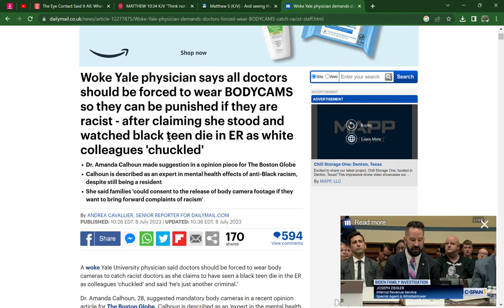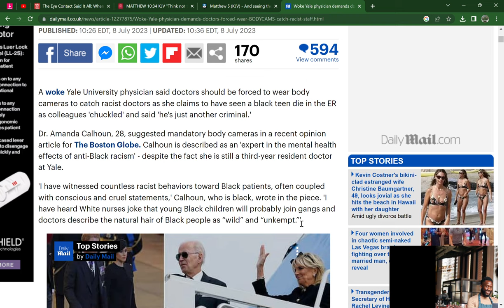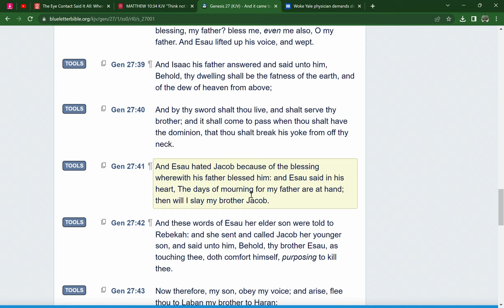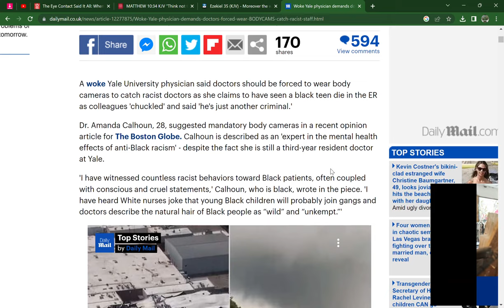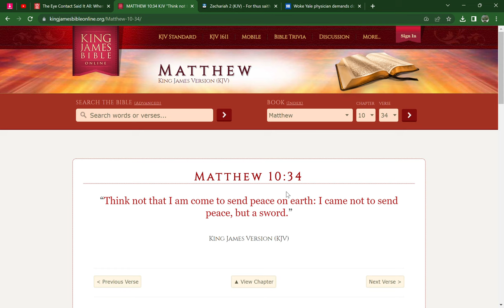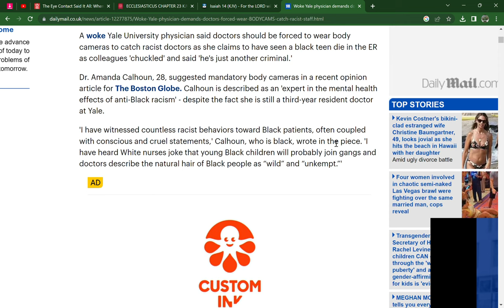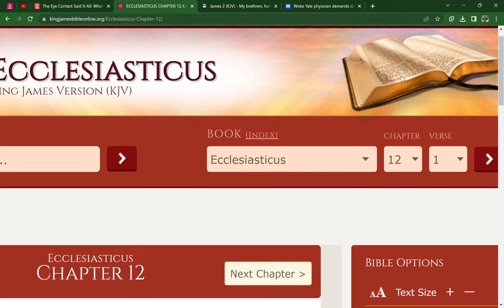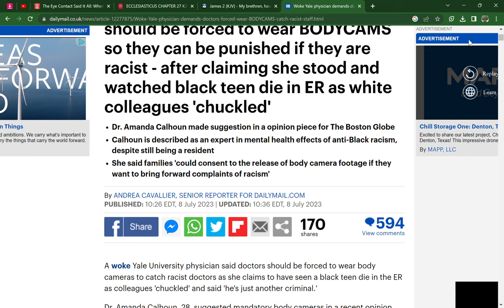The Perpetual Hatred is REALLLL ! These devils want us to suffer & die.. This is prime example 😤😡